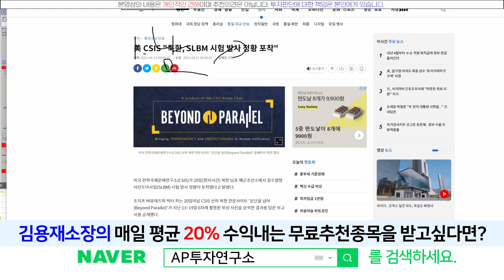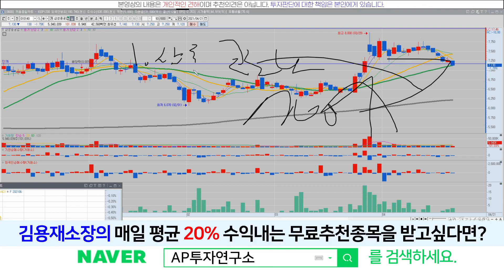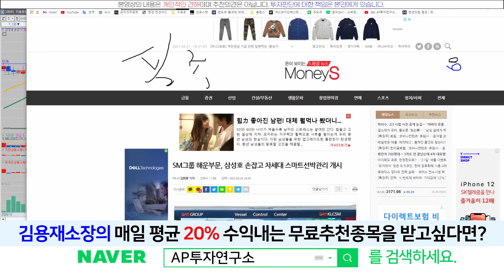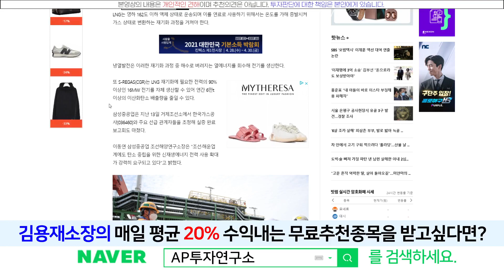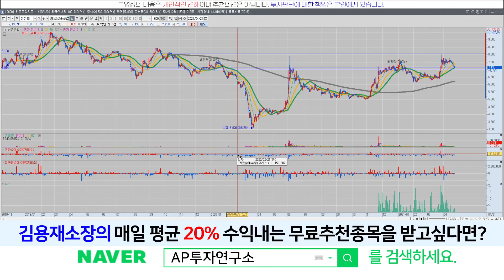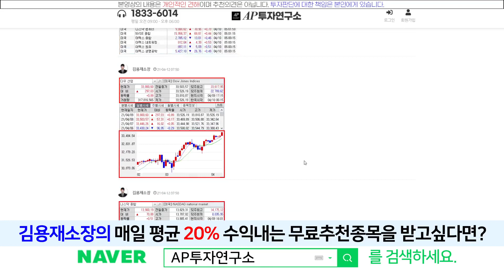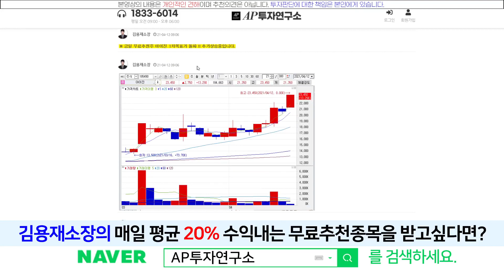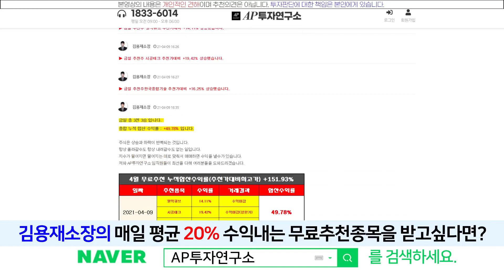삼성중공업(010140) - 이산화탄소 제로! 냉열발전 세계 첫 개발 이거 친환경에 엮이면 좋겠습